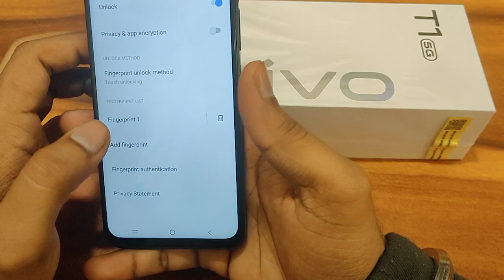How to set fingerprint in Vivo T1, fingerprint Kaise set Kare